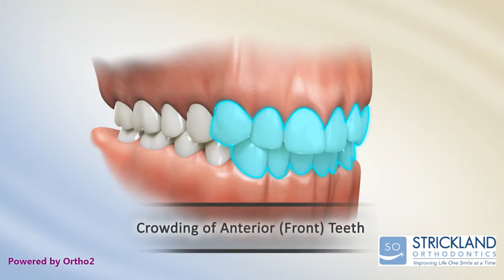Cl I Malocclusion SO